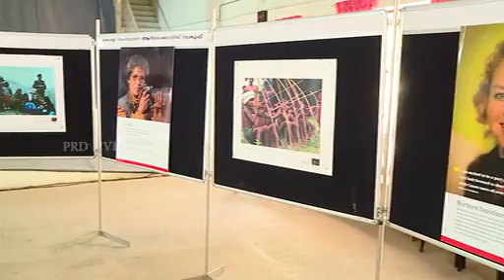Felicitation to Women Press Photographers IPTK 2018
Felicitation to Women Press Photographers IPTK 2018 Saraswathi Chakravarthy, Sipra Das